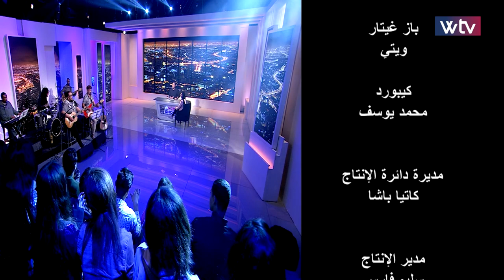W Late Show - Season 2 (Episode 9) - مي بوشناف